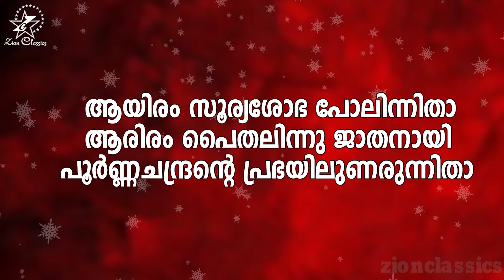Poornachandrante | പൂർണചന്ദ്രന്റെ | Christian Devotional Karaoke With Lyrics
♫ Song Details ♫

♪ Album : Divya Sannidhyam
♪ Singers : Rani, Nelson

പൂർണ്ണചന്ദ്രന്റെ പ്രഭയിലുണരുന്നിതാ(2)
ഭൂമിയൊന്നാകെ നിറമണിഞ്ഞൊരുങ്ങി
പൂർണ്ണചന്ദ്രന്റെ പ്രഭയിലുണരുന്നിതാ
ആയിരം സൂര്യശോഭ പോലിന്നിതാ
ആരിരം പൈതലിന്നു ജാതനായി
പൂർണ്ണചന്ദ്രന്റെ പ്രഭയിലുണരുന്നിതാ
ദേവദൂതരാ ഗഗനമതീ
ദേവദൂതരാ ഗഗനമതീ
നവവീണ വാദ്യങ്ങളണിയുകയായ്(2)
ഇടയനിന്നു തുടിതാളമോടാർത്തു
വരികിലണയുമൊരു വലിയഗണമിന്നു
പൂർണ്ണചന്ദ്രന്റെ പ്രഭയിലുണരുന്നിതാ
ആർത്തലഗാന മുഖരിതമായ്
ആർത്തലഗാന മുഖരിതമായ്
മൃദുകീർത്തനം വന്നു നിറയുകയായ് (2)
നപസ്സിലിന്നു മണിദീപമണയുന്നു
ഉലകിലുയരുമൊരു
മധുര സ്വരമിന്നു
പൂർണ്ണചന്ദ്രന്റെ
ഗമപനി പൂർണ്ണചന്ദ്രന്റെ.
പൂർണ്ണചന്ദ്രന്റെ പ്രഭയിലുണരുന്നിതാ.
പൂർണ്ണചന്ദ്രന്റെ പ്രഭയിലുണരുന്നിതാ.
പൂർണ്ണചന്ദ്രന്റെ പ്രഭയിലുണരുന്നിതാ.
പൂർണ്ണചന്ദ്രന്റെ പ്രഭയിലുണരുന്നിതാ.
ഭൂമിയൊന്നാകെ നിറമണിഞ്ഞൊരുങ്ങി
പൂർണ്ണചന്ദ്രന്റെ പ്രഭയിലുണരുന്നിതാ
ആയിരം സൂര്യശോഭ പോലിന്നിതാ
ആരിരം പൈതലിന്നു ജാതനായി
പൂർണ്ണചന്ദ്രന്റെ പ്രഭയിലുണരുന്നിതാ